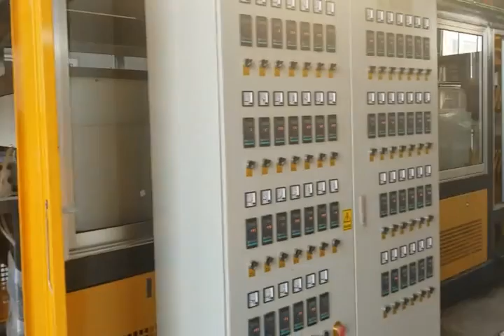jessica robot arm forming and cutting machine